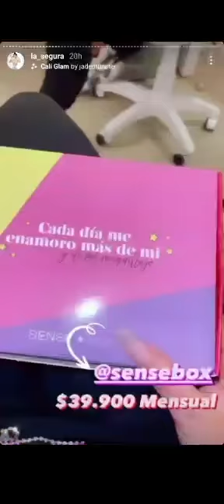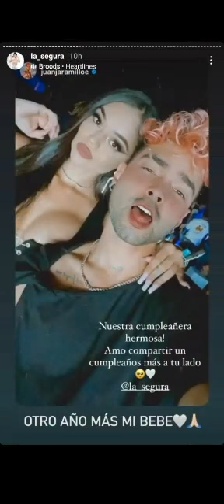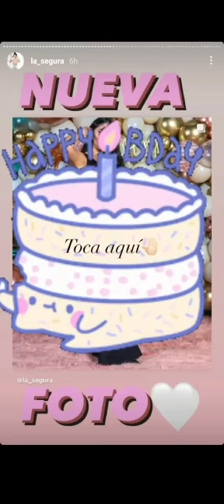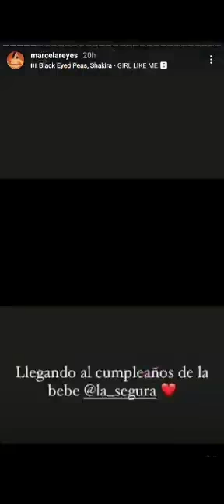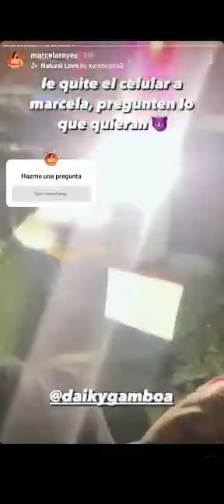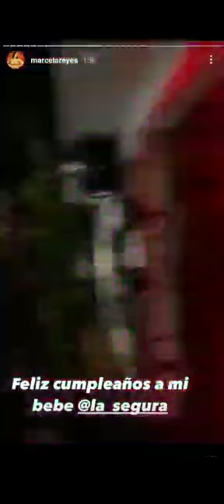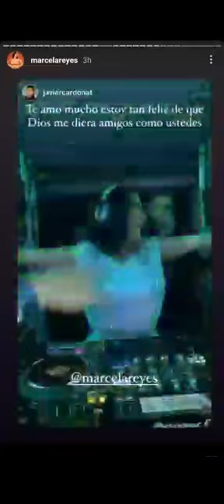Así celebro La Segura su cumpleaños numero 29